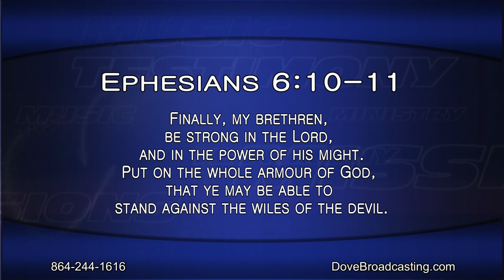Nite Line 10/3/2018, HR2 - The Mattingly Family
Dave Walton welcomes Rev. Mancel Scott Brewington, the pastor of West End Baptist Church in Woodruff, South Carolina. Tonight Rev. Brewington discusses his latest book, Spiritual Warfare The History of Biblical Warfare: Being Battle Ready In Life. Pastor Reno and Lady Iris Watts of More Than Conquerors Family Worship Center in Greenville, South Carolina promote an upcoming women’s empowerment conference. This program also features southern gospel music by The Mattingly Family of Moody, Missouri.